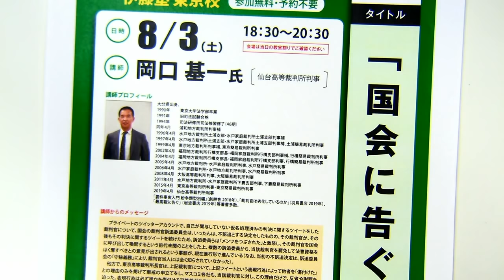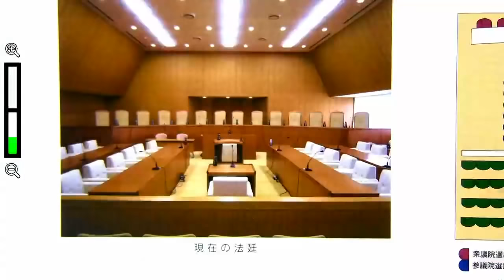裁判官の「中立」とは～受講生・受験生の皆さんへ第75弾（2021年6月18日）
新型コロナウイルス感染拡大が懸念される中、伊藤塾受講生の皆様もさまざまなご不安や迷い、ストレスを抱えながら勉強を続けられていることと思います。そんな今こそ、伊藤塾がご受講生の皆さん、ひいては受験生の皆さんにお届けしたい思いを、塾長 伊藤真からお話させていただきます。

0:00　通常国会閉会
3:27　元法務大臣河井克之氏 実刑判決
7:20　映画「宮本から君へ」助成金不交付決定取消訴訟 判決6/21(月)15：00
9:12　岡口基一裁判官 訴追・弾劾裁判へ
20:18　ドイツの裁判所
23:55　明日の法律家講座 東京校 第304回 6/19(土)18：30～
24:31　司法試験受験生の皆さんへ
29:27　公務員試験受験生の皆さんへ
30:45　司法書士試験受験生の皆さんへ
32:04　行政書士試験受験生の皆さんへ
33:33　おわりに

◆明日の法律家講座 東京校 第286回「国会に告ぐ」講師：岡口 基一 氏（仙台高等裁判所判事）

■お電話でZoomでオンライン相談
講座申込み前の疑問をご自宅から解消できます。

■自宅学習中、質問したいことが出てきたらご活用ください。
講師や合格者による学習カウンセリング‹Webで予約できます›